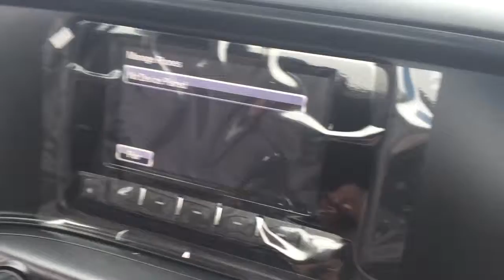2015 Silverado long box from Boucher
2015 Silverado from Dave Allard